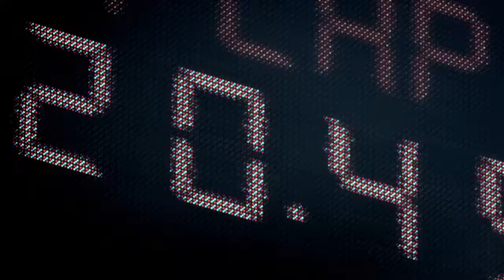ok spam video. youtobe